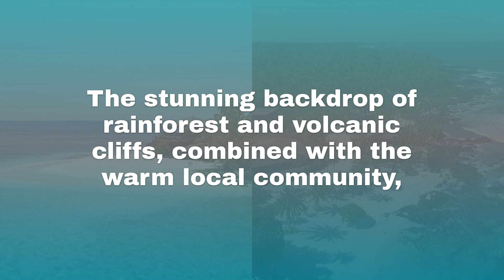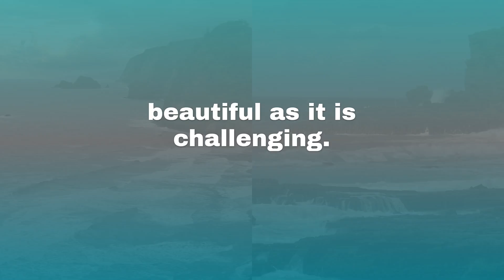Top 5 Surf Breaks in Samoa for Experienced Surfers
Discover the top 5 surf breaks in Samoa, a tropical paradise in the heart of the South Pacific, known for its stunning natural beauty, warm hospitality, and world-class surf breaks. With consistent swells, crystal-clear waters, and pristine beaches, Samoa offers an unforgettable surfing experience for experienced surfers seeking thrilling and challenging rides. Join us as we explore these incredible surf spots and find out why Samoa is a must-visit destination for surfing enthusiasts